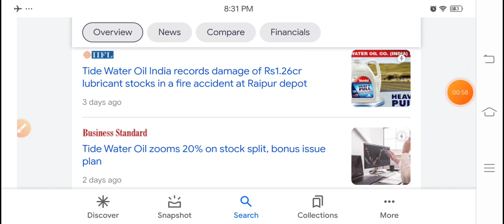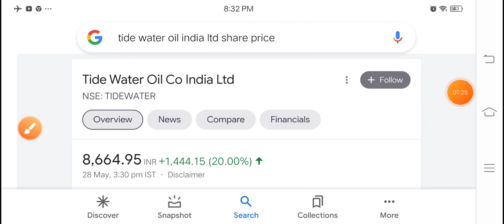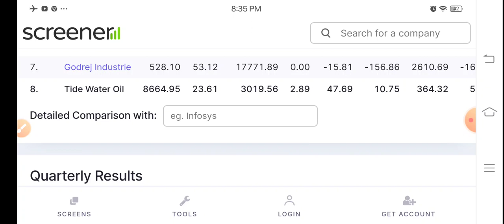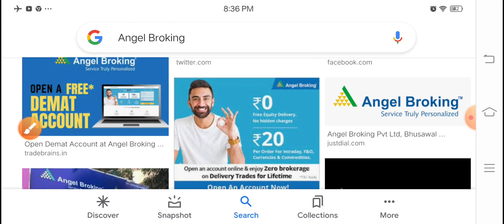1 शेयर खरीदने पर bonus stock split dividend सब कुछ मिलेगा सुनहरा मौका हाथ से निकल ना जाए